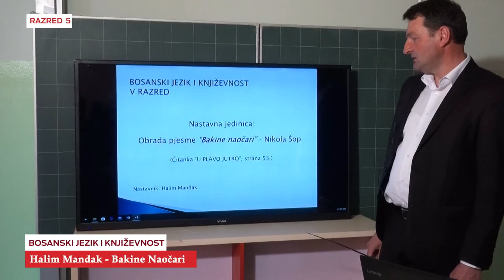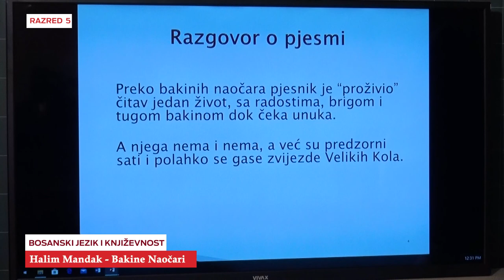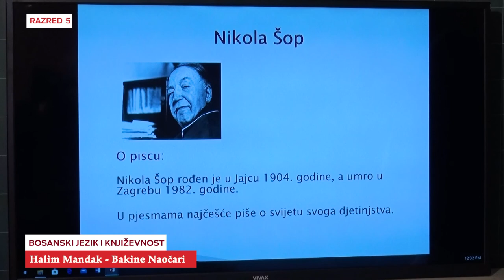B5123 Bosanski jezik i književnost Bakine Naočari Halim Mandak